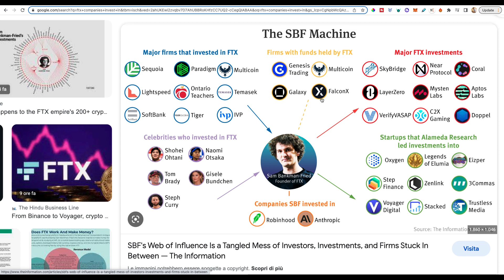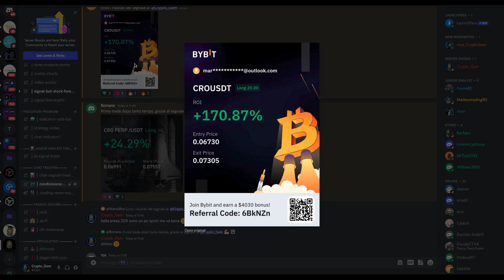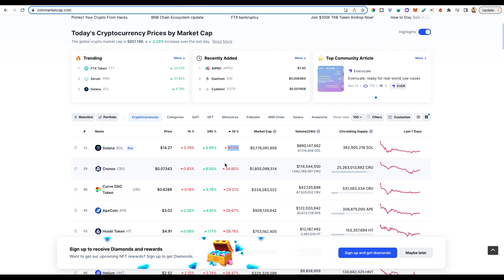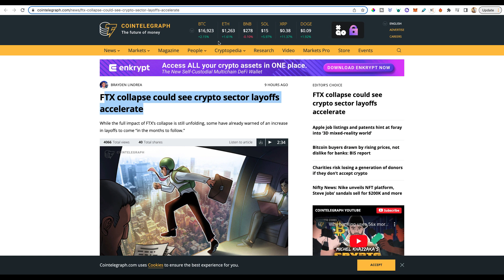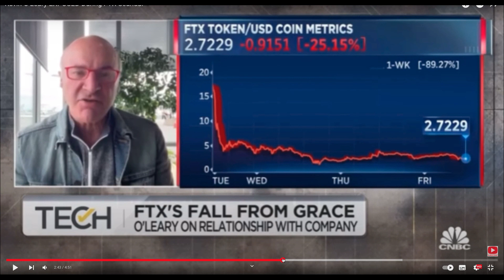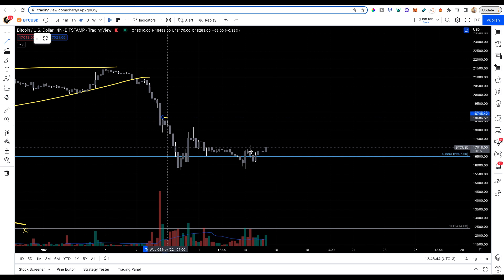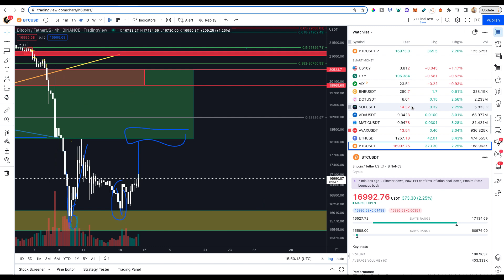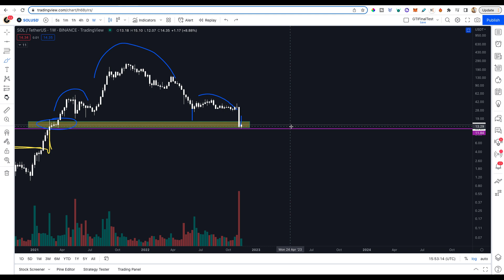🔥GROSSI INVESTITORI POTREBBERO LASCIARE LE CRYPTO🔥SOLANA ZONA CRITICA🚨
COMMUNITY PREMIUM

Academy Crypto:

FORMAZIONE E CORSI TRADING/INVESTIMENTI

CONTATTI

*OGNI INFORMAZIONE NEL VIDEO E A PURO SCOPO INFOMRATIVO E DI INTRATTENIMENTO